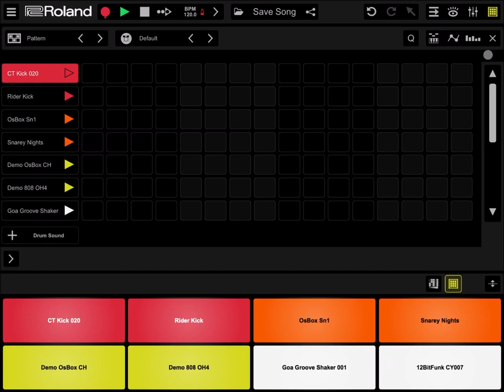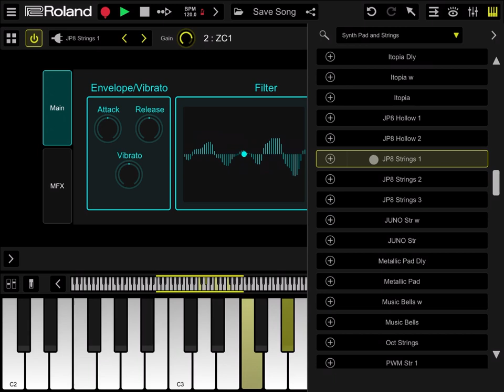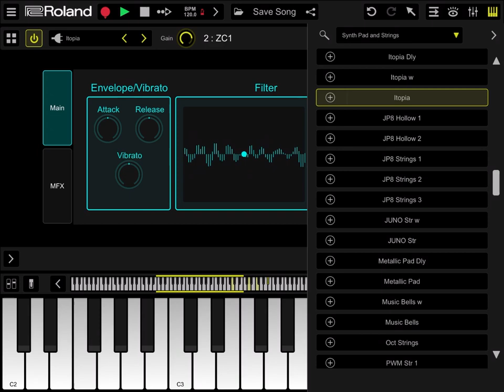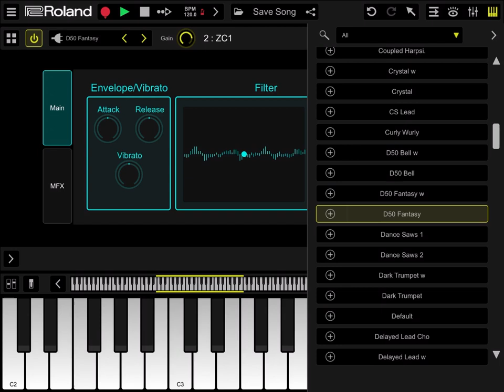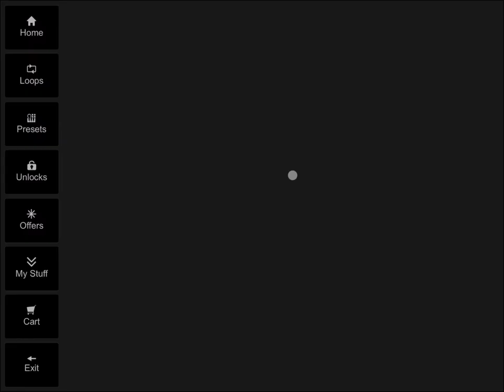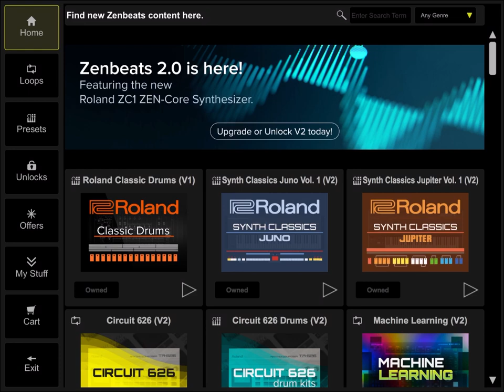Roland Zenbeats 2.0 - ZEN-Core Technology - Roland you rock!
Release your creativity...

SoundForMore: Tutorials and resources for iPhone, iPad